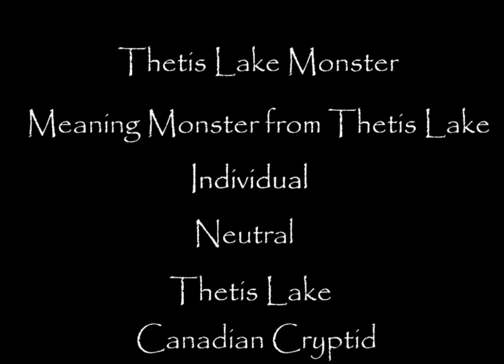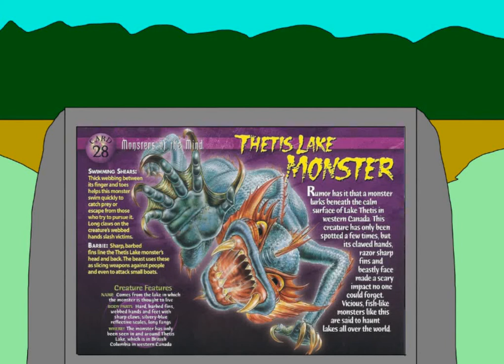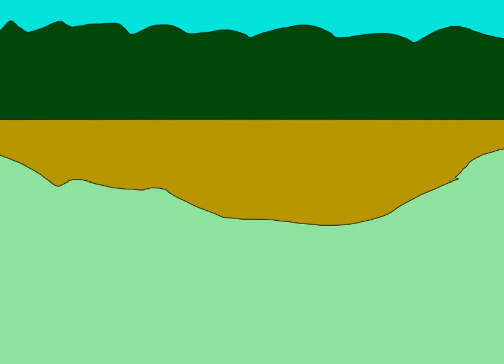Monsters of the Mind Episode 28.Thetis Lake Monster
Second Lake monster